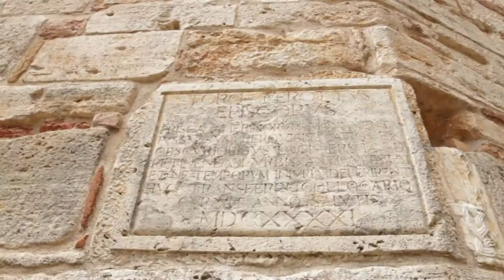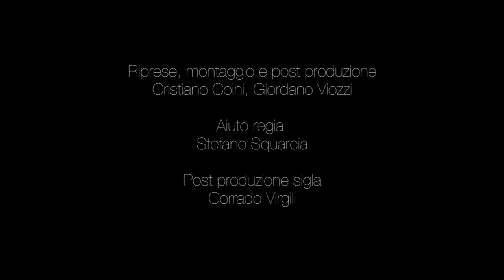Amelia e i suoi organi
Da un' idea di Piero Maranghi
Scritto e condotto da Bianca Maria Sacchetti
Regia | Mattia Cianflone
Riprese, montaggio e post-produzione | Cristiano Coini, Giordano Viozzi
Aiuto regia | Stefano Squarcia
Post-produzione sigla | Corrado Virgili
Coordinamento | Silvia Corbetta e Francesca Sparaco